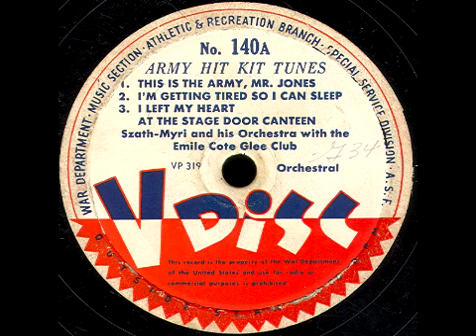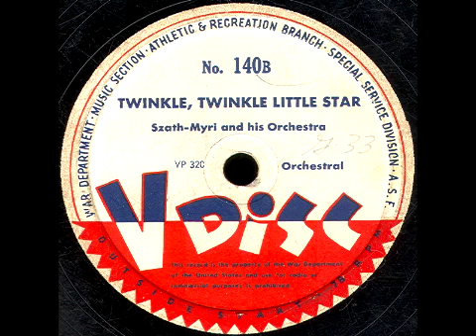V-Disc 140 Szath-Myrl and his Orchestra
Szath-Myrl and his Orchestra with the Emile Cote Glee Club.  Issued  Feb. 1944.